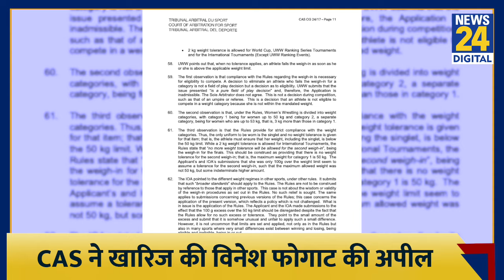CAS में सिल्वर मेडल के लिए Vinesh Phogat ने दी ये बड़ी दलीलें, फिर भी क्यों खारीज हुई अपील?